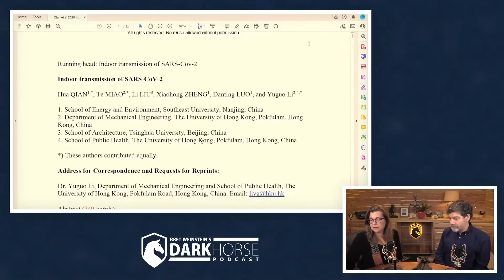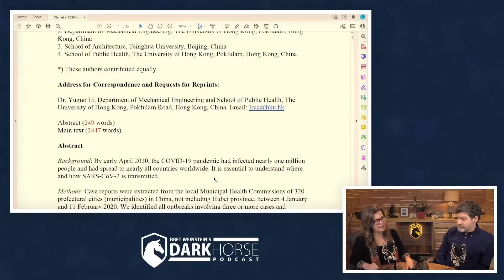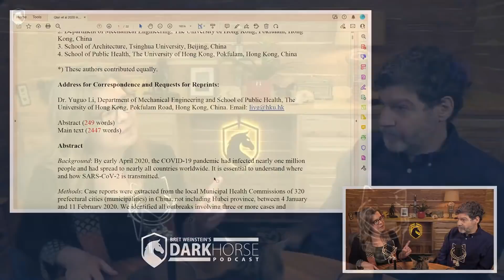Evolution of the DarkHorse Pandemic Model (from Livestream #118)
References:
The liberal case for gun ownership. By Bret, published in Unherd in Nov 2021

Qian et al 2020. Indoor transmission of SARS‐CoV‐2. Indoor Air, 31(3): 639-645.